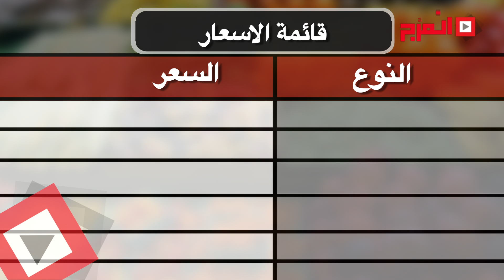اتفرج | بدون فصال .. نشرة الأسعاراليوم الجمعة ٢١ يوليو 2017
خدمه إخبارية يومية لمعرفه الأسعار في مختلف الأسواق
اليكم أسعار الـ «بصل،طماطم، بطاطس، خيار، خس، جزر، فلفل اخضر، كوسه، فاصوليا، باميه، ملوخيه، تفاح، موز، عنب، خوخ، برقوق، اللحوم، الأسماك، الدواجن»